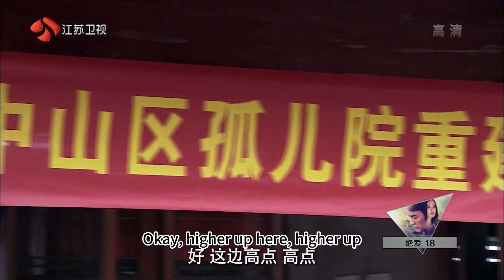🚩總裁故意針對灰姑娘未婚夫，怎料灰姑娘一個舉動，總裁當場氣倒